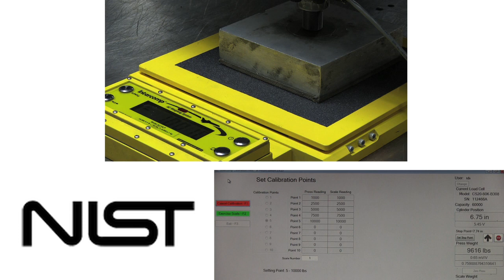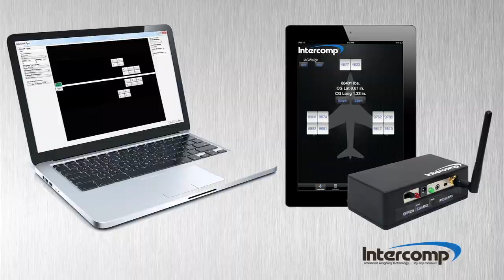Intercomp Aircraft Weighing Systems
Intercomp is the leading manufacturer of aircraft weighing solutions, and has been serving the industry for over 35 years.  Intercomp manufactures a wide selection of portable weighing products that utilize our exclusive RFX™ Wireless Weighing Technology to weigh and classify aircraft for most any application.  Our systems include RFX™ Wireless Platform Scales, Jack Weigh Kits and Wheel Load Scales to weigh most any size aircraft.

for more information on Intercomp Aviation Scales.